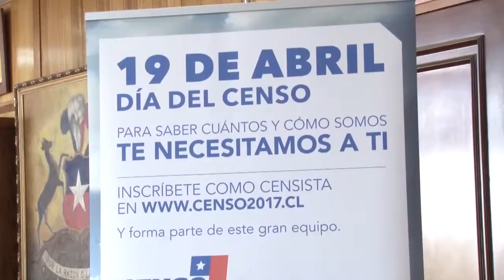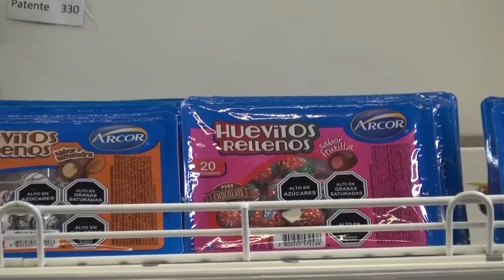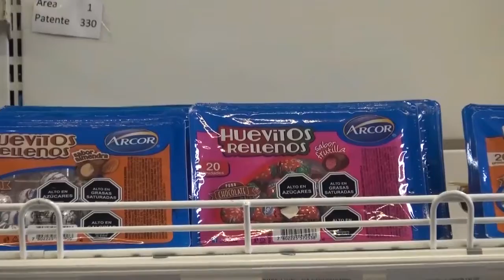NOTIVISION BLOQUE 3 11 04 2017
Llaman a ariqueños a consumir de manera responsable dulces y chocolates esta pascua de resurrección